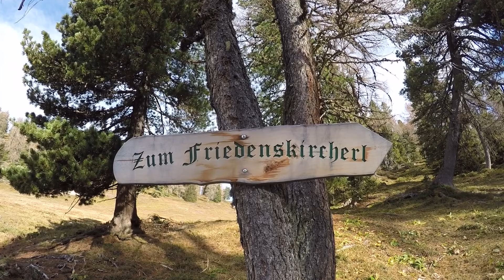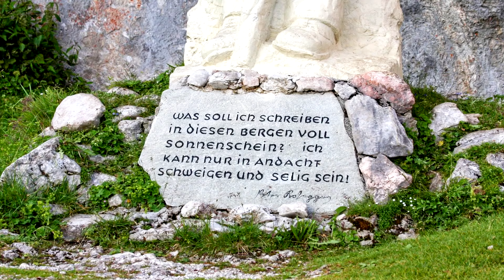Bergtour auf den Stoderzinken